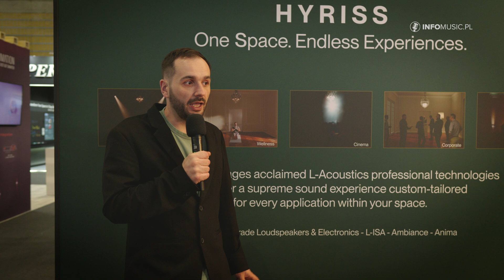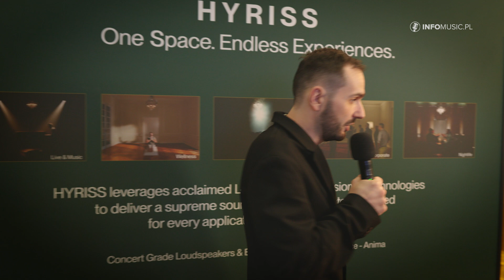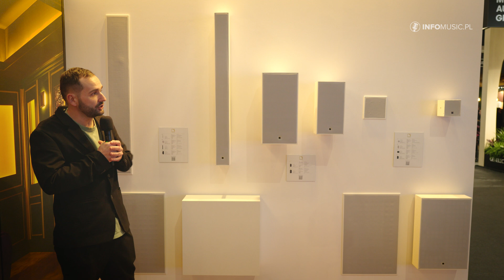📢 ISE 2025: L-Acoustics HYRISS – System dźwięku imersyjnego i aktywnej akustyki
Na ISE 2025, L-Acoustics zaprezentowało nowy system HYRISS, łączący immersyjne nagłośnienie z aktywną akustyką pomieszczeń. System ten dedykowany jest zarówno do zastosowań profesjonalnych, jak i instalacji domowych.

🎛 Najważniejsze nowości HYRISS na ISE 2025:

✅ HYRISS – dźwięk imersyjny i aktywna akustyka
Rozwiązanie dla małych i średnich przestrzeni, w tym do użytku domowego.
Integracja z systemem LISA stosowanym m.in. w Cavatina Concert Hall, Teatrze Wielkim w Poznaniu.

✅ Zaawansowane głośniki instalacyjne
X6i (głośniki ścienne) – idealne do systemów immersyjnych.
X4i (głośniki sufitowe) – kompaktowe, 4-calowe jednostki.
Soka (głośniki niskotonowe) – modele o różnych rozmiarach, 6” i 10”, montowane na ścianach lub sufitach.

✅ Nowoczesne rozwiązania montażowe
Ponad 40 różnych uchwytów, w tym systemy wibroizolacyjne.
Zlicowane z powierzchnią głośniki ścienne dla estetycznej instalacji.
L-Acoustics ponownie redefiniuje podejście do systemów dźwiękowych, łącząc immersyjne doświadczenie audio z adaptacyjną akustyką wnętrza.

00:00 Wprowadzenie – L-Acoustics na ISE 2025
00:44 HYRISS – system dźwięku imersyjnego i aktywnej akustyki
01:18 Głośniki instalacyjne X6i, X4i i Soka
01:52 Nowoczesne subwoofery i opcje montażu
02:30 System akcesoriów – 40 typów uchwytów i wibroizolacja